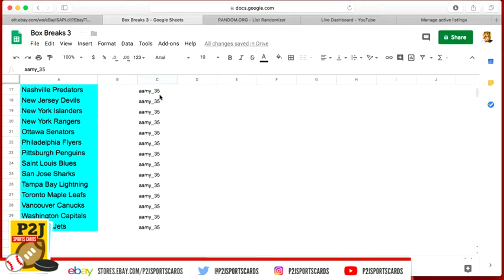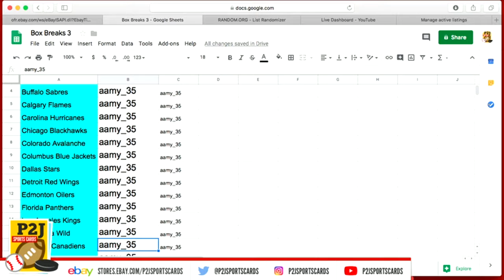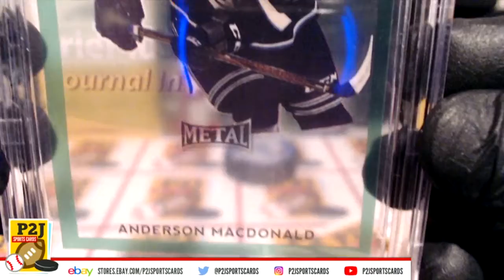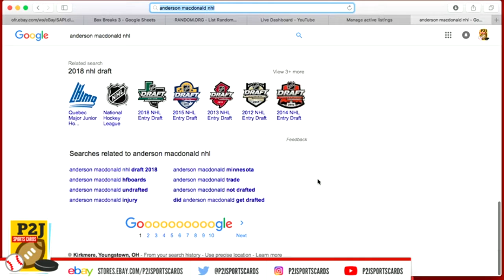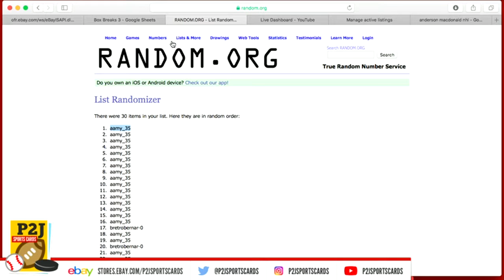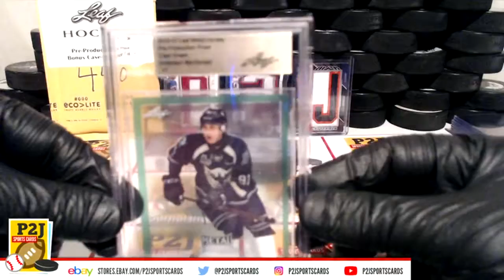eBa LIVE Breaks - 2016-17 Leaf Hockey Pre-Production Proof Break #440